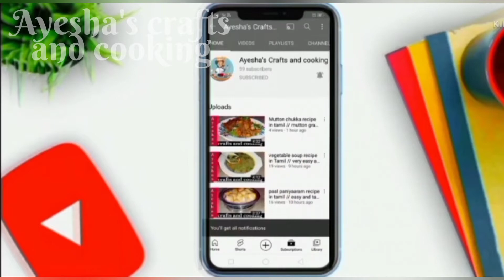Restaurant style beef kulambu recipe in Tamil // beef kulambu recipe // beef recipes in Tamil....